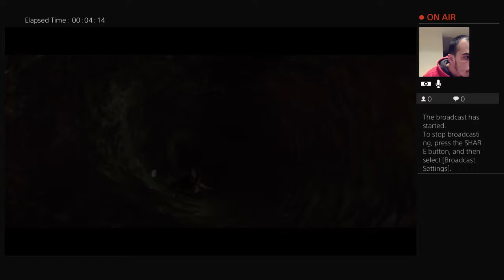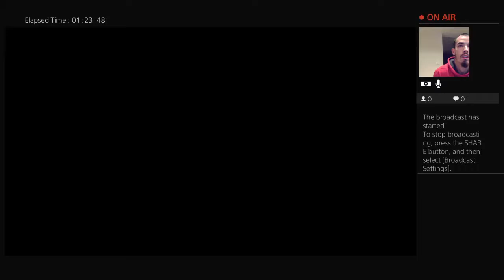Dark Souls 2 | Dex/Poisen/Bleed build | Gameplay part 1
Mainly a streaming channel for now, but seeing how everything is going it's quite fun compared to me thinking of just uploading vids without interacting with views live.

I Have a discord account, so look me up if you'd like. No password is set up for the general chat.